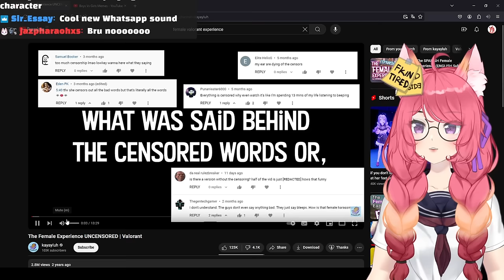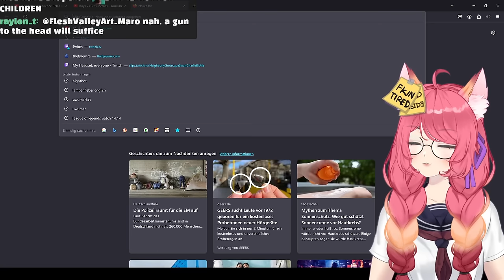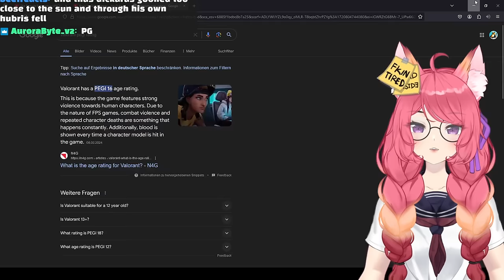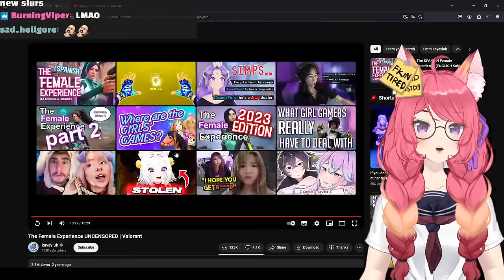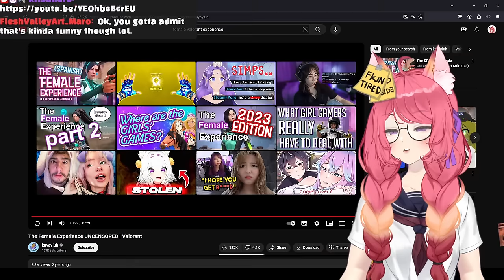The UNCENSORED Female Experience in Valorant | Kitsu reacts to Kayayluh | Vtuber Reacts